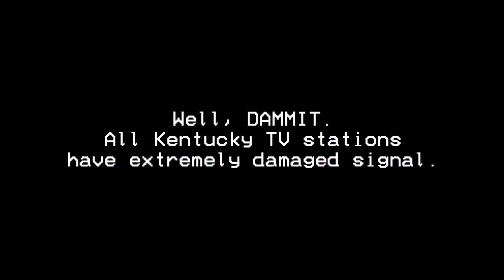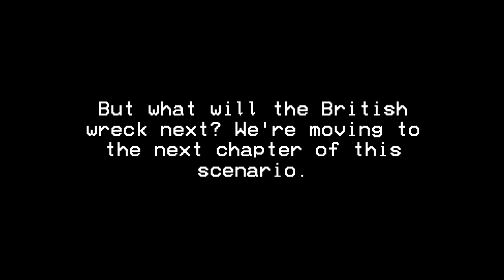(SPOILERS) EAS Scenario #3 - Chapter 1, The Final Part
It's true. My 3rd scenario is going to be my BIGGEST, and LONGEST project of all time!